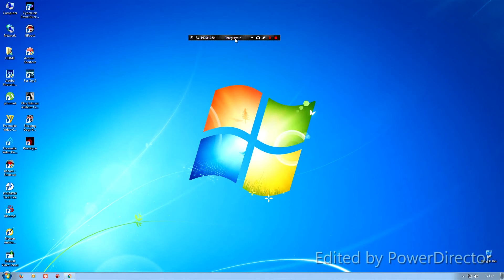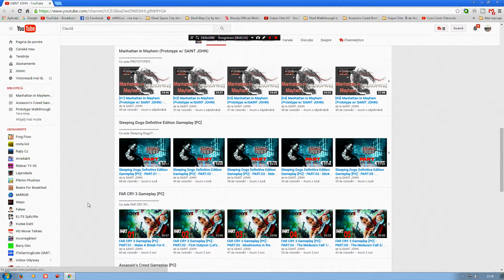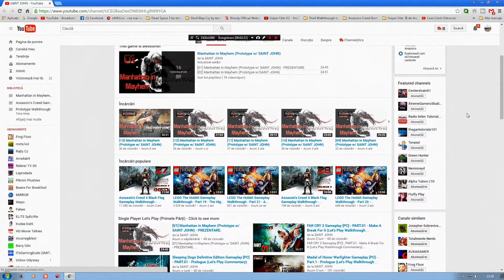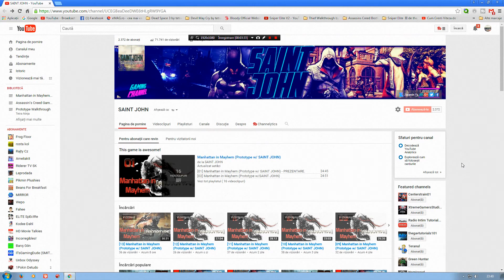INFO VIDEO #8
- Un mic Info Video!
- Microfon C-1U Behringer.
- Am randat cu:Cyberlink Power Director 13
- Am filmat cu:Mirilis Action